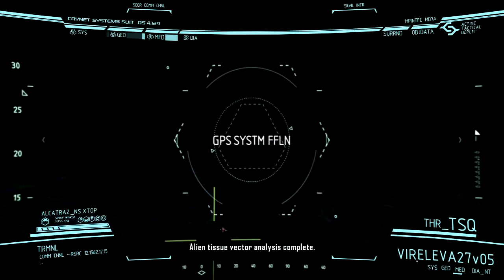Crysis 2 Mission 10 - Semper Fi or Die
[This playthrough was done with Closed Captioning turned on and it is visible in this video.] Crysis 2 campaign play through on Veteran difficulty. This is Mission 10 - "Semper Fi or Die". This video begins with Alcatraz's location and rescue by a U.S. Marine platoon that was sent to find him. It ends after he assists the Marines in defending themselves against a Ceph assault.